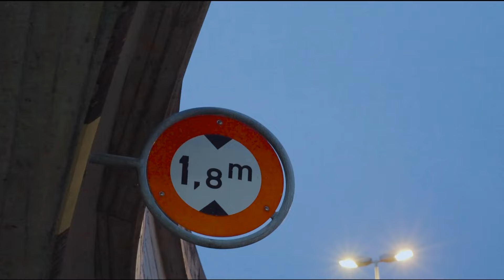Dj Goja - Wrong Way